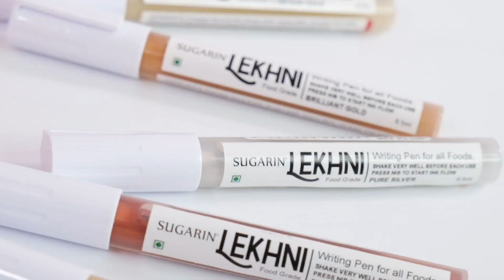SUGARIN Super Gel & SUGARIN Lekhni Marker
Sugarin Super Gel is probably the most intense and best food colors for Fondant, Gumpaste, Whipping Cream, Batter, Macaron, Cotton Candy, Sweets etc. This video shows how to use these super amazing colors.

Sugarin Lekhni are most versatile and long lasting edible markers. Theycan be used on Fondant, Gumpaste, Chocolate, Macaron, Modelling Chocolate and almost any food product you can think of.